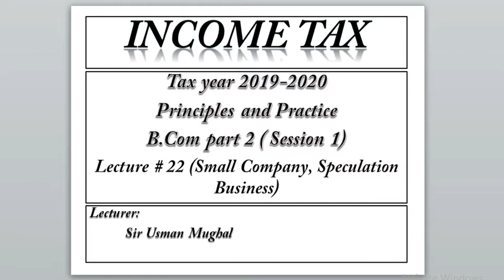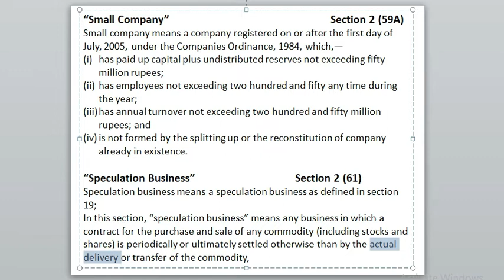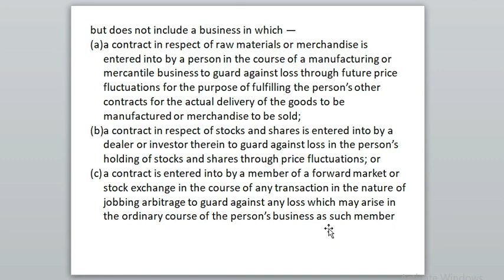Small Company| Speculation Business| B.com Part II Income Tax| Lecture # 22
In this video we will study definition of small company and speculation business under Income tax ordinance 2001. I hope this video will help you to understand Small Company and Speculation Business. If you still have any question regarding this topics ask me in comments section or you can Write an email at " ".